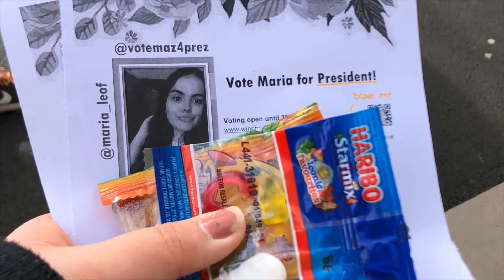My First ever video....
So I volgged my day last month when i was at uni, found it really fun so thought I'd put it on here for you to watch. I hope you enjoy!!